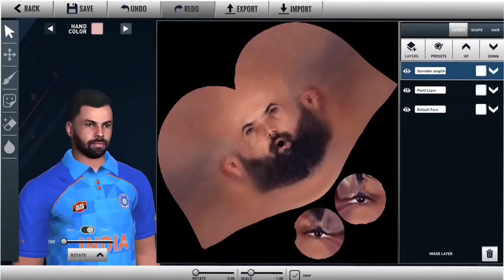CBG Cricket Battle Ground Game Launched Full Review | Technical Gaming Studios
Welcome to the ultimate review of the newly launched CBG Cricket Battle Ground game! In this video, we dive deep into the features, gameplay, and overall experience of this exciting new cricket game. From the stunning graphics and realistic gameplay to the unique game modes and customization options, we've got you covered. If you're a cricket gaming enthusiast or just curious about this new release, this review is a must-watch!

Top Searches Queries:
- CBG Cricket Battle Ground review
- CBG Cricket Battle Ground gameplay
- Cricket Battle Ground game features
- Best cricket games 2024
- CBG Cricket Battle Ground new features

Welcome to Technical Gaming Studios!

Your ultimate destination for cricket gaming content!

We're passionate about cricket and gaming, and we're dedicated to bringing you the best cricket gaming experience. From cricket game reviews and previews to walkthroughs, tutorials, and let's plays, we've got you covered!

*Top Searches:*

- Cricket gaming
- Cricket game reviews
- Cricket game tutorials
- Cricket game walkthroughs
- Cricket game previews
- Cricket gaming news
- Cricket gaming updates

- What are the best cricket games?
- How do I play cricket games?
- What are the latest cricket gaming updates?
- How do I improve my cricket gaming skills?
- What are the top cricket gaming tips and tricks?

- Critique and analyze cricket games
- Provide educational content related to cricket gaming
- Report on cricket gaming news and updates
- Facilitate teaching and learning about cricket gaming

- Acknowledges the copyright rights of content owners
- States the purpose of the channel's content
- Specifies the types of fair use intended
- Asserts the channel's own copyright rights